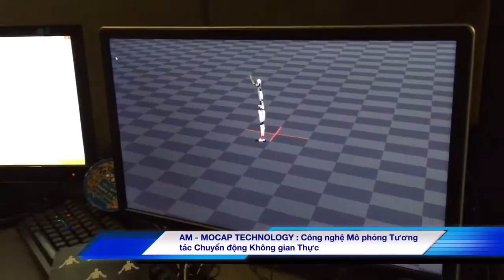[ALTA MEDIA] AM - MOCAP TECHNOLOGY : Công nghệ Mô phỏng Tương tác Chuyển động Không gian Thực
⭐Motion Capture, commonly referred to as Mocap, is a groundbreaking technology that revolutionizes our interaction with the physical world. This innovative method involves capturing human movement data and applying it to virtual environments or interactive devices. Essentially, Mocap technology allows us to translate real-life gestures and movements into the virtual realm.
⭐Mocap has a wide range of applications, including military, entertainment, and sports. In the entertainment industry, it is frequently used in movies and video games to record an actor's movements and apply them to 2D or 3D animated characters to create a sense of realism and lifelike.
⭐Additionally, Mocap technology plays a crucial role in creating images of Digital Humans, which are artificial people designed using computer graphics.
Thank you for taking the time to read about Mocap technology.